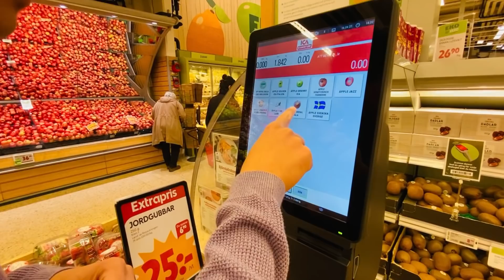17-04-22#สองหนุ่มกับภาระกิจจ่ายตลาดให้แม่😂Pannekaker&แกงเขียวหวานรวมมิตร&ผัดผักบุ้ง😋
กดติดตาม กดไลค์ กดแชร์ กดกระดิ่ง และขอบคุณที่ดูโฆษณาในคลิป เป็นกำลังใจให้คนทำคลิปนะคะ🙏
ยินดีตอนรับทุกคนที่เข้ามารับชมคลิปวีดีโอ ครัวคุณ Somboon Ann Family.